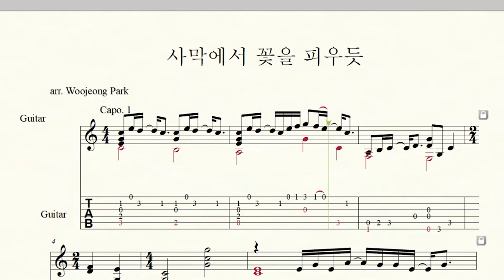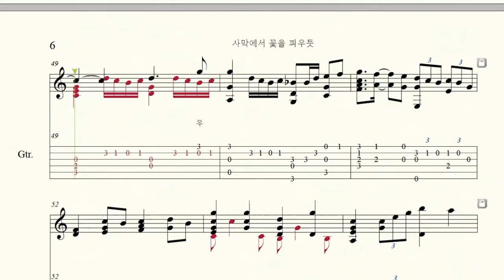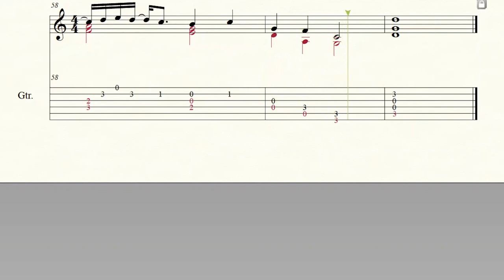[Guitar Tab 기타 타브 악보] 우디- 사막에서 꽃을 피우듯 Woody - Flower in the Desert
Guitar Capo. 1 (Original key Db)

박우정 - 쉬운 기타 편곡 (클래식기타 핑거스타일 타브 악보)